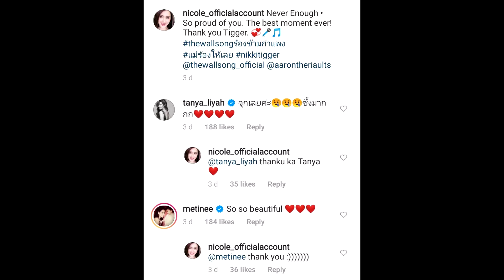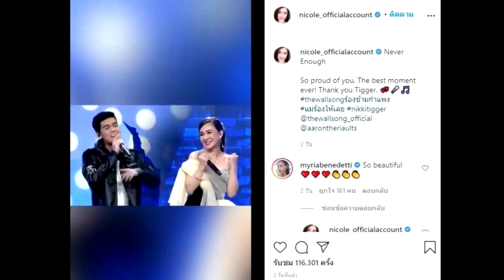ธัญญ่า จุกเลย ปิ่น ก็ร้องไห้ไม่หยุด เห็นคลิป นิโคล โพสต์ขอบคุณทิกเกอร์super star dara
ธัญญ่า จุกเลย ปิ่น ก็ร้องไห้ไม่หยุด เห็นคลิป นิโคล โพสต์ขอบคุณทิกเกอร์
 เซอร์ไพรส์สุดประทับใจจากหนุ่มหนึ่งเดียวในดวงใจที่เป็นรักแท้ นิโคล เทริโอ หลังไปออกรายการ The Wall Song ร้องข้ามกําแพง มีน้องทิกเกอร์ ลูกชายมาเซอร์ไพรส์ จนแม่นิกกี้ของลูกชายทั้งอึ้งทั้งดีใจจนกลั้นน้ำตาไว้ไม่อยู่ ร้องไห้หนัก